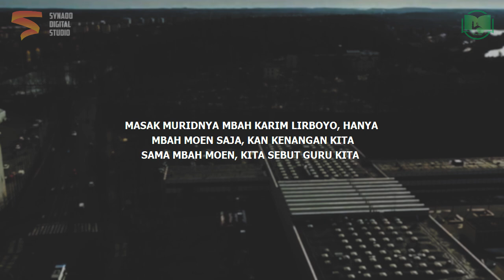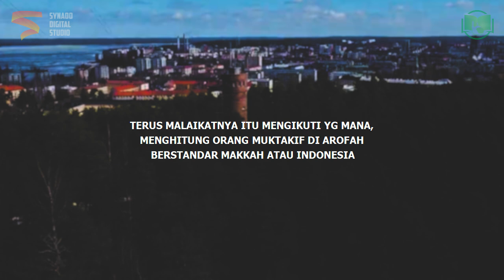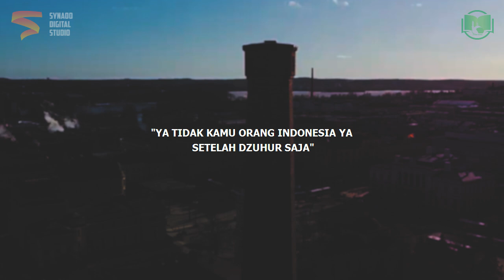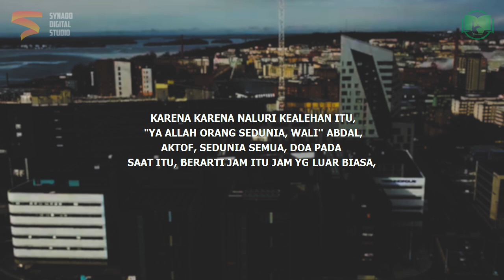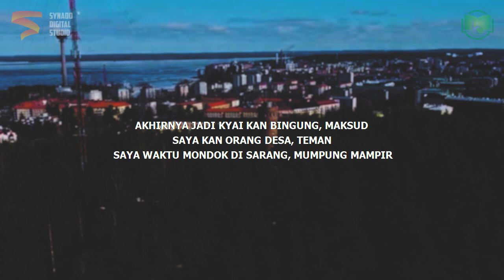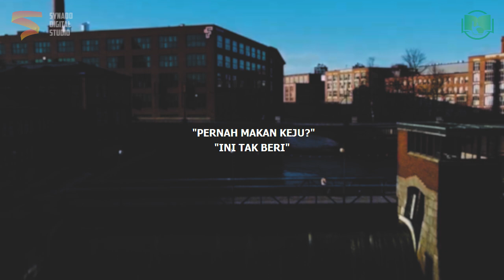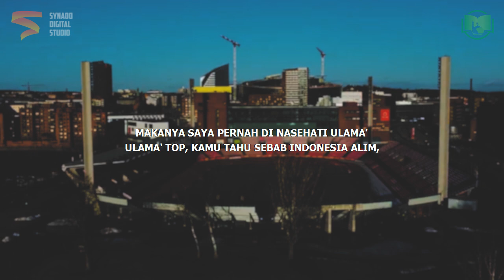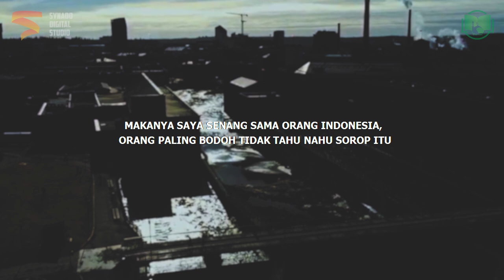Kitab Wali Yang Tidak Sengaja Dibaca Gus Baha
Ngaji Gus Baha Terbaru 2022 Bahasa Indonesia tentang Kitab Wali